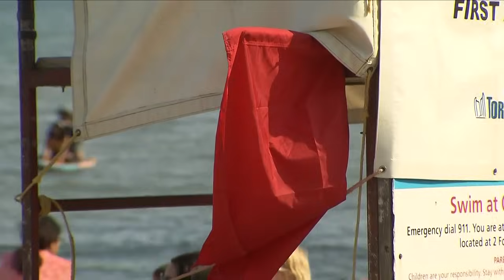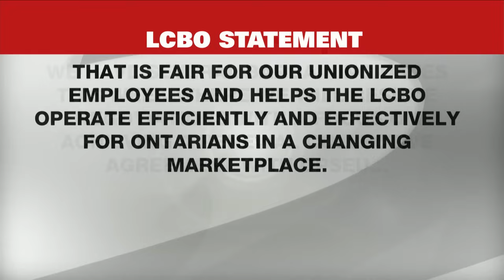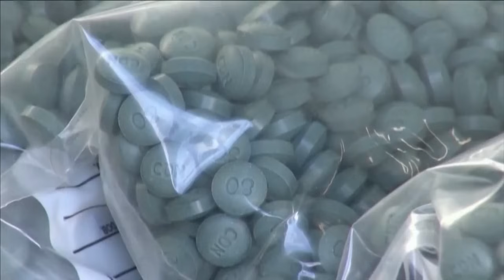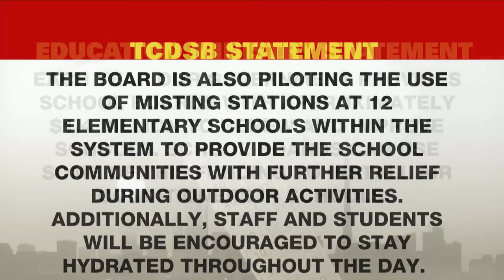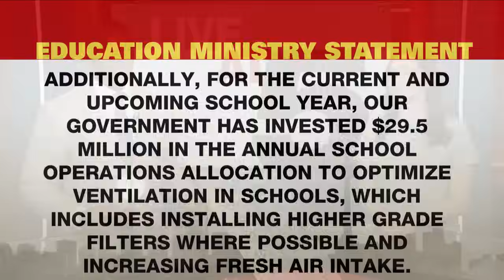3 dead following shooting in North York | CP24 Live at Five for June 17, 2024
Three people are dead after a shooting near Don Mills and York Mills sent a school and daycare into lockdown; over 113 charges were laid in a drug and human trafficking investigation in Durham Region; and, a heat warning is in effect in the GTA as schools enact plans to keep students cool.